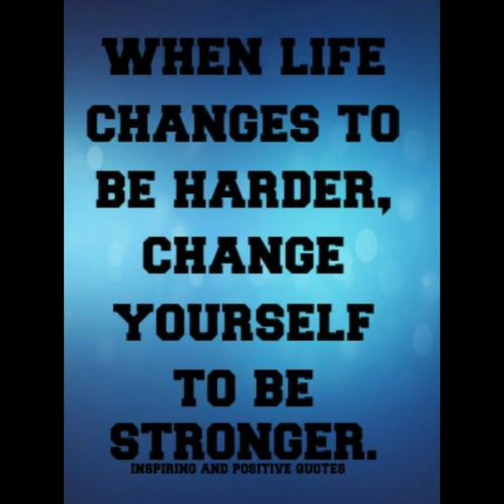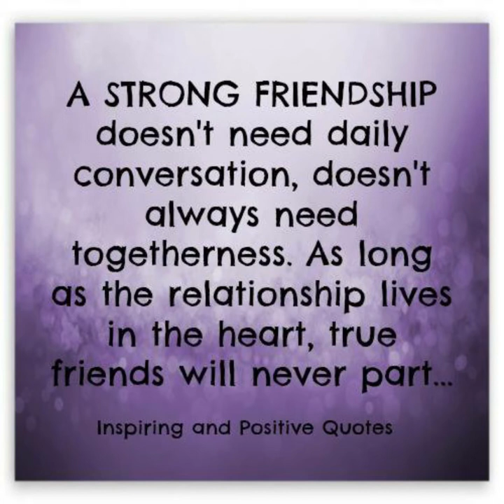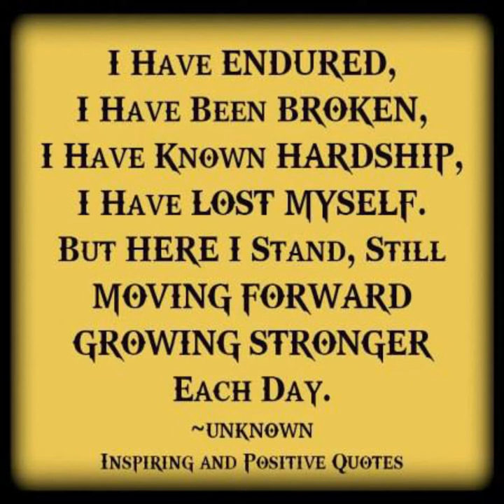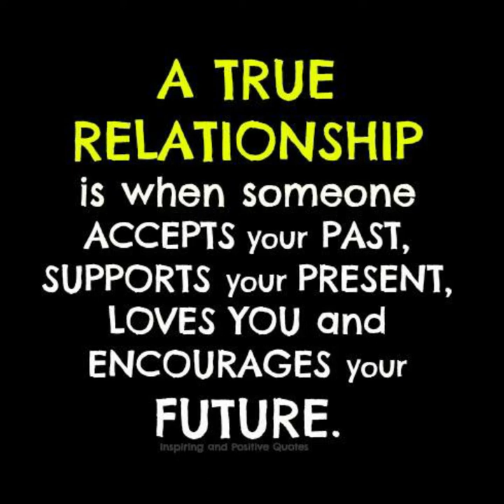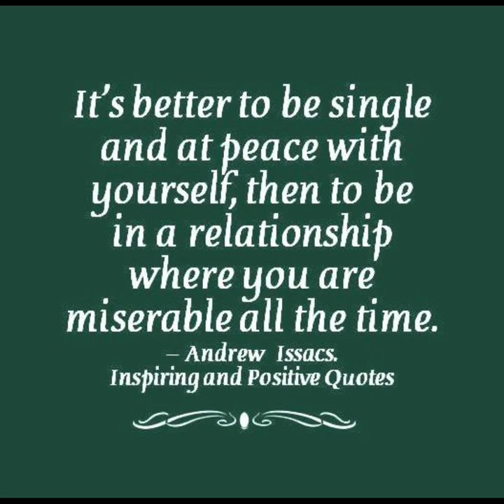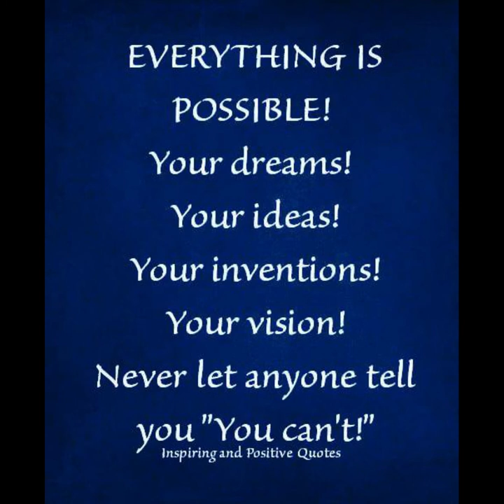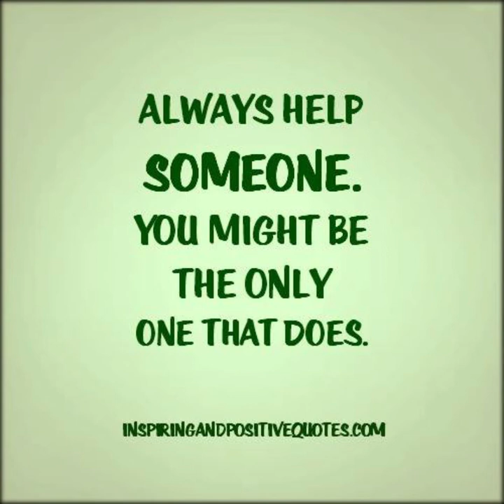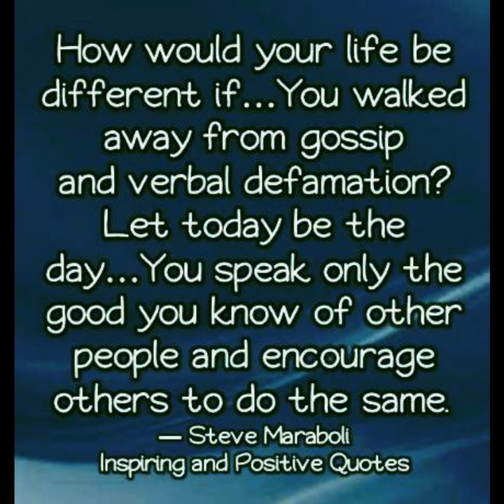Motivational Quotes to Inspire You to Be Successful 8